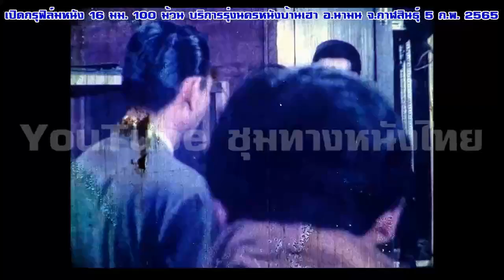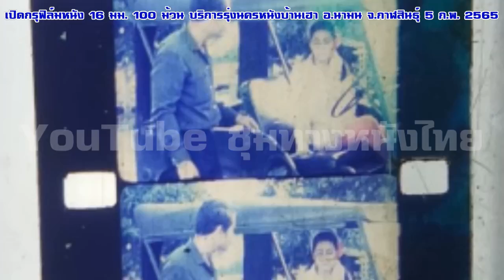ตามล่าหาฟิล์มหนัง เปิดกรุฟิล์มหนัง 16 มม.100 ม้วน บริการรุ่งนคร ของนายสาคร เขจรนิตย์ 5 ก.พ.2565